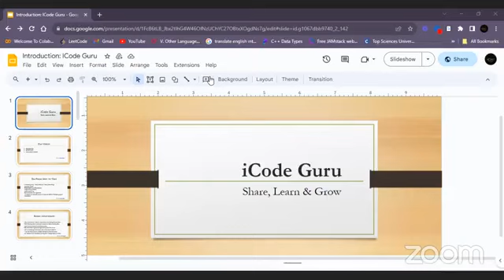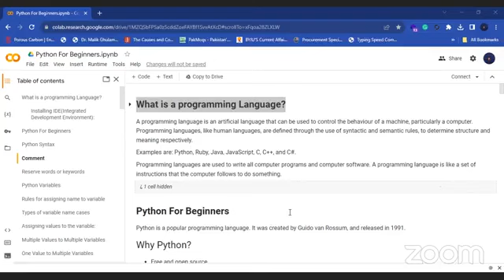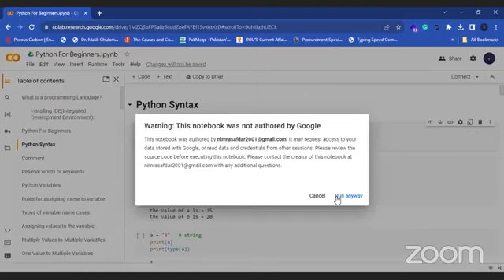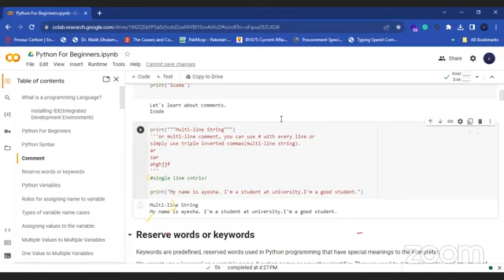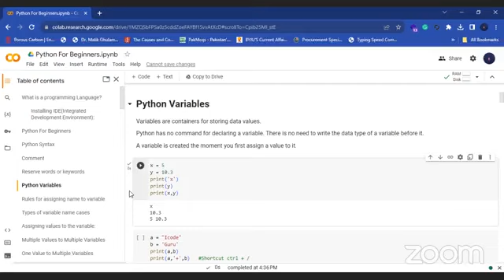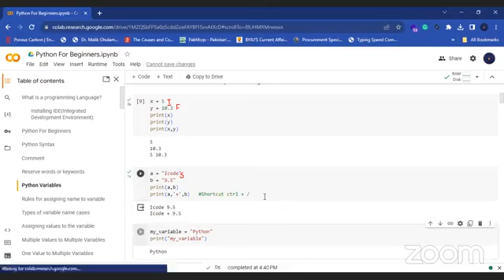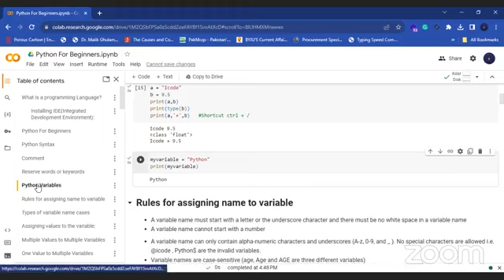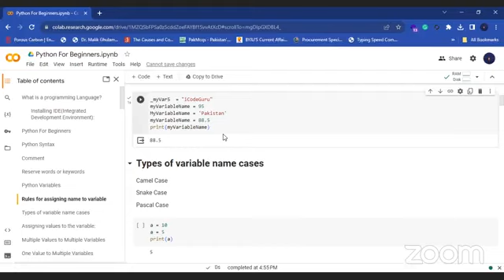4 pm Python for beginners || Week 1 || Day 1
Unlock the world of programming with our 'Python for Beginners Course’! 🐍 Whether you're diving into coding for the first time or looking to expand your skill set, this video is your go-to resource. We'll take you through the basics of Python, covering everything from variables and data types to loops and functions. Join us on this interactive journey, and by the end, you'll have the confidence to start your own Python projects. No prior coding experience required – let's make programming fun and accessible for everyone! 🚀